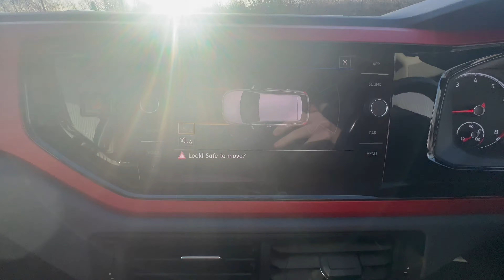2019 Volkswagen Polo | Beats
Car Seekers are proud to offer this gorgeous, great spec, 2019, 1.0L, Petrol, Volkswagen Polo, Beats, Manual 5 Dr. This car is a beautiful example offering fantastic value for money with a fantastic spec list! The vehicle has covered 70,643 miles and the spec includes: Alloy Wheels, Front & Rear Parking Sensors, Cruise Control, Beats Audio, Apple CarPlay/Android Auto/Mirror Link, Radio & Bluetooth, A/C, LED Daytime Running Lights, Electrically Adjustable & Heated Mirrors, Front & Rear Electric Windows, Isofix and more!

-Team Seekers